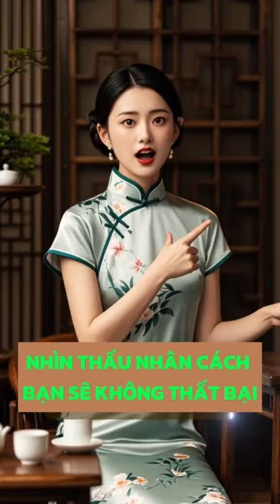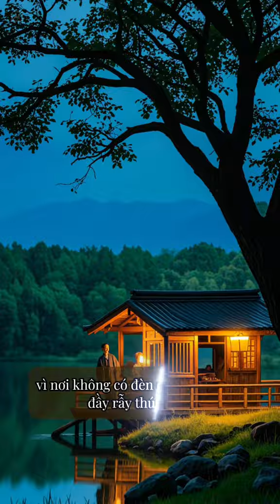Không có phương pháp thông thiên làm sao nào được tài sản kếch xù